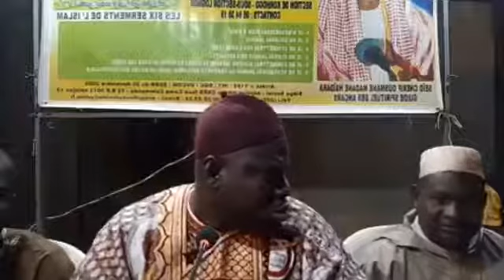Oustaz Djatta Ibrahim Konate Longue vie à vous Que dieu protèges nous Il parle de Oustaz Bouna Niang